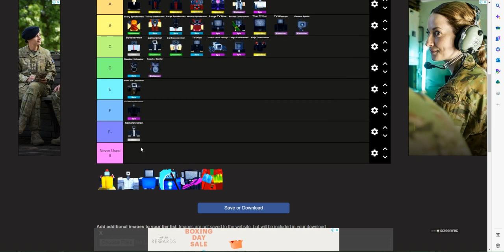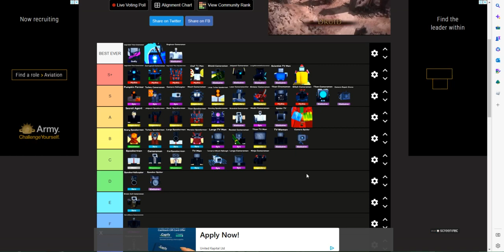Tier list part 3! also spinning for units!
Gg my friends =D
cam woman are so bad